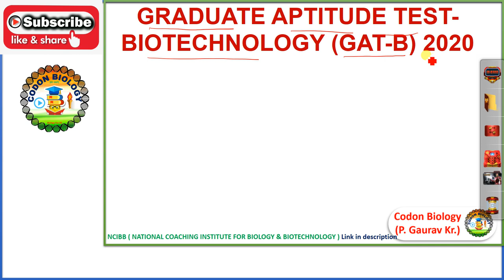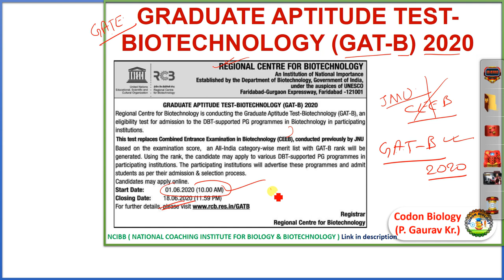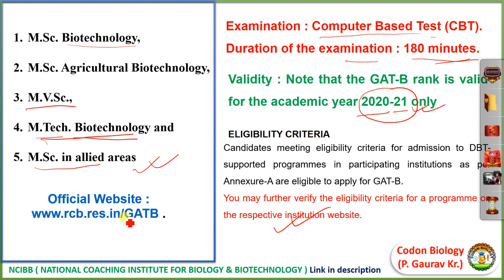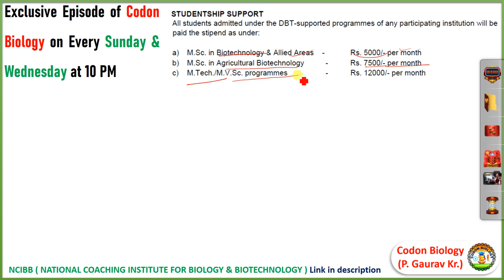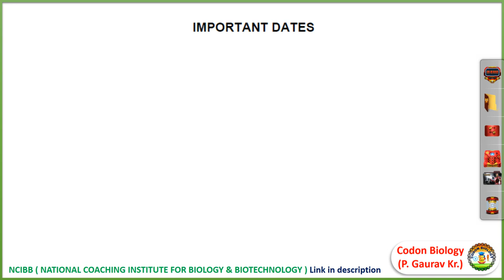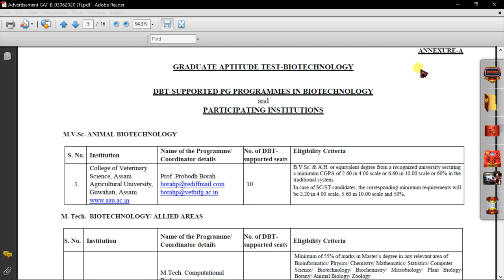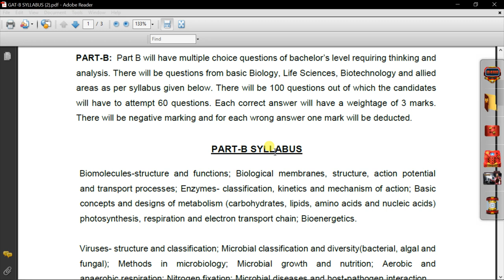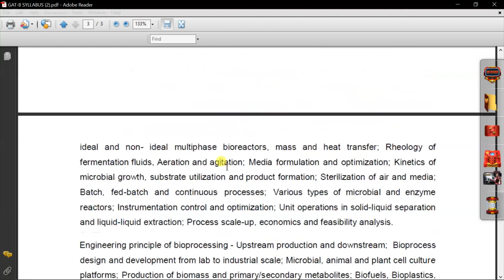GAT B - Codon Exam Update Ep -2, 10 June 2020, How to get Scholarship in M.Sc. Life Science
There is information about , How to get studentship/Scholarship during the M.Sc. life Science.
There is a Exam GAT-B 2020 ( In the replacement of JNU CEEB ). If you have just qualified the B.Sc. then this is for you to crack the GAT -B .
The Graduate Aptitude Test - Biotechnology, previously Combined Entrance Examination for Biotechnology (CEEB) by JNU, is being conducted by the Regional Centre for Biotechnology on behalf of the Department of Biotechnology, Government of India. This examination is to rank the eligibility of the candidate among all applicants. The candidates will be given a GAT-B rank based on which they may apply to the various DBT-supported PG programmes in participating institutions.

The participating institutions will advertise and admit students as per their admission and selection process.

RCB/DBT will not be resposible for admission and selection process at participating institutions